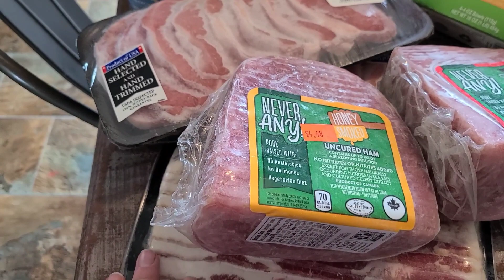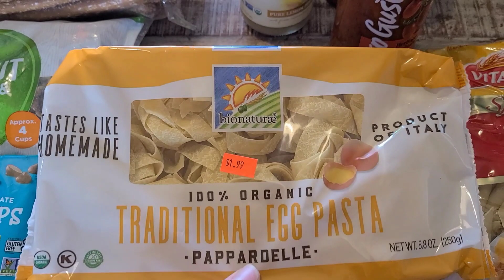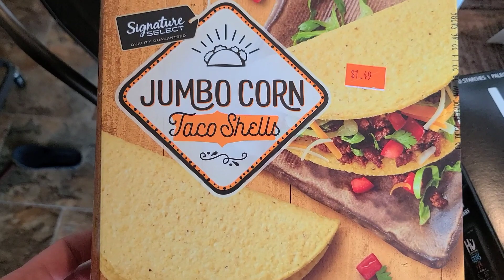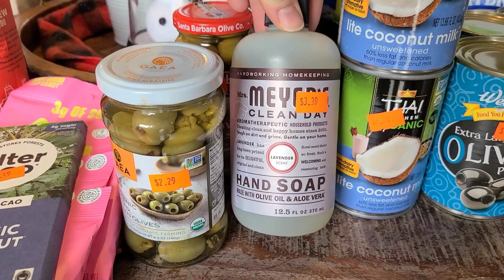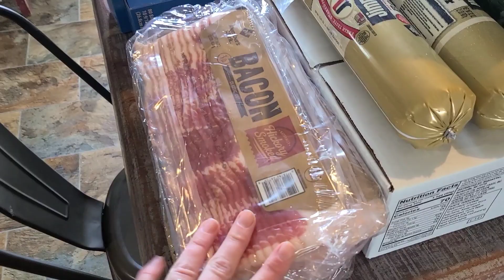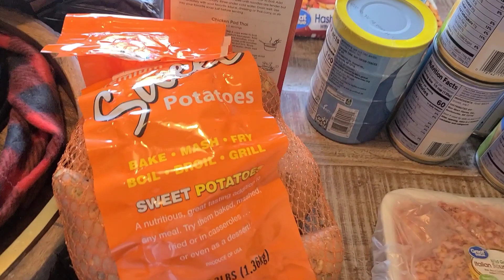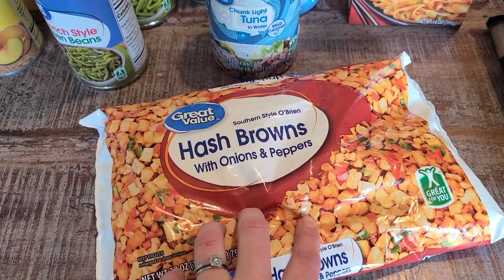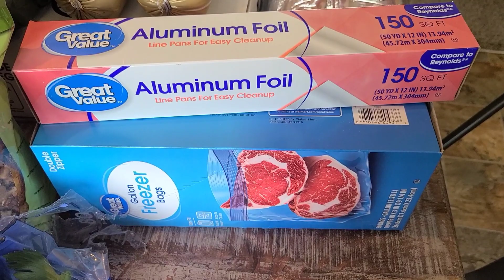Two Week Grocery Haul for Our Large Family!!!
Hello Family!
This is our two week grocery haul! I can't wait to chat with you in the comments!